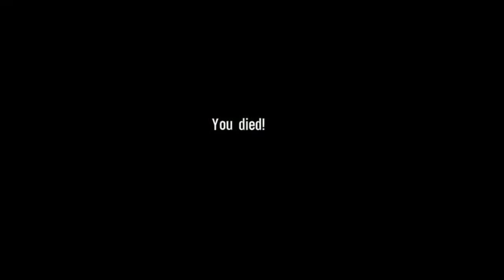SPEC OPS: The Line Walkthrough Part 5 "The Battle" (No Commentary)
Spec Ops: The Line Gameplay Walkthrough Episode (Part) 5 Includes Walker and his team going to meet Agent Gould. This walkthrough for Spec Ops: The Line will include the Full Game, Bosses, Main Missions, Gameplay and Ending.

Spec Ops: The Line is a 2012 third-person shooter video game developed by the German studio Yager Development and published by 2K Games. It was released internationally in June 2012 for Microsoft Windows, Xbox 360 and PlayStation 3. It is the tenth title, as well as a reboot, of the Spec Ops series. In the game, players can hide behind cover, vault over obstacles, and shoot enemies while utilizing a variety of gadgets. Included with the game is an online multiplayer mode, developed separately by Darkside Game Studios, allowing players to engage in both cooperative and competitive gameplay. The player controls Captain Martin Walker, who is sent into a post-catastrophe Dubai with an elite Delta Force team on a recon mission. As the game progresses, Walker begins to experience hallucinations and slowly realizes the horror of war.

Video game critics gave Spec Ops: The Line generally positive reviews. Praise focused on the narrative and its themes, while criticism was targeted at the online multiplayer mode and generic third person gameplay. Spec Ops: The Line was a commercial failure and did not garner the attention that distributor Take-Two Interactive had hoped for, but it was awarded and nominated for several end-of-the-year accolades particularly for its story and has garnered a cult following in the years after its release.